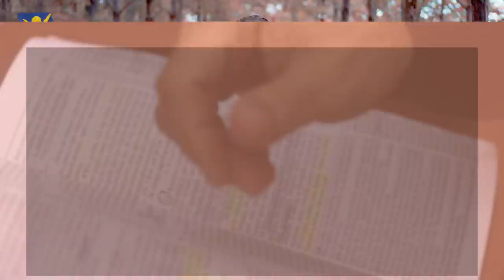Minutos de Esperança | Um Deus que Restaura Todas as Coisas | Com o Pr. Elias Brenha